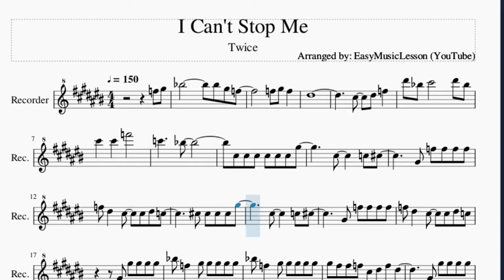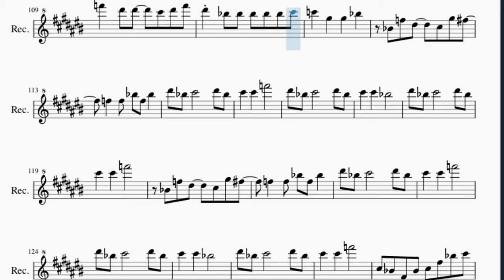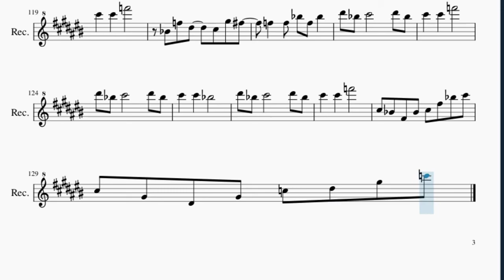Recorder Sheet Music: How to play I Can't Stop Me by Twice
Here is a sheet music/tab video on the song I Can't Stop Me by Twice on the recorder. A recorder sheet music arrangement which is transposed to notes that are easily played by recorder, for the song I Can't Stop Me by Twice.

EasyMusicLesson teaches you to play the your favorite instrument, through well-arranged sheet music so that you too can learn how to play I Can't Stop Me by Twice on the recorder as fast as you can. A recorder sheet music with backing tracks to help your play the song better.

Chords of Recorder arrangement:
Bb Min   Ab Maj   Eb Min   Gb Maj   Ab Maj   Bb Min   Ab Maj
Eb Min   Gb Maj   Ab Maj   Bb Min   Ab Maj   Eb Min   Gb Maj
Ab Maj   Bb Min   Ab Maj   Eb Min   Gb Maj   Ab Maj   Bb Min
Ab Maj   Eb Min   Gb Maj   Ab Maj   Bb Min   Ab Maj   Eb Min
Gb Maj   Ab Maj   Bb Min   Ab Maj   Eb Min   Gb Maj   Ab Maj
Eb Min   Gb Maj

Melody notes of Recorder:
F5 Ab5 Bb5         Bb5 Ab5 F5
F5 Ab5 F5
Eb5
Db5   Eb5 F5
Eb6 Bb5 Db6       Eb6 Bb5
Db6   Db6   F6
C6     Bb5
Db5 Db5 Db5 Db5 Db5 Db5 Ab5
F5 Eb5   Db5   Db5 Eb5 C5
Db5 Db5 Db5 Db5 Ab5
Ab4 Ab5 Ab5 Ab5 Ab5
Bb5 F5   Ab5 Ab5 Ab5 Ab5 Ab5
Ab5 Gb5 Gb5 F5 Db5 Eb5 F5 Eb5
Bb5 F5   Ab4 Ab5 Ab5 Ab5 Ab5
Db5 Bb4 Db5   Eb5
Bb5 Bb5 Bb5 Bb5 Bb5 Bb5 Db6
C6   Ab5   Ab5   Bb5
C6   Ab5   Ab5 F5 Ab5 Bb5
Bb4 F5 Eb5   Db5 Ab5 Gb5
F5   F5 Bb5 F5 Bb5
Bb5 Bb5 Bb5 Bb5 Bb5 Bb5 Bb5
F6   Eb6 Eb6   Db6 Eb6 F6
Eb6 Bb5 Bb5 Bb5 Bb5 Bb5 Db6
Db6   Db6   F6
Db6   Db6   Bb5
Db6   Db6   F6
F5   Bb4 Bb4 Bb4   Db5 Db5
Eb5   Bb4       Bb4 Bb4
Bb4 Bb4 Bb4   Db5 Db5
Eb5   F5 Eb5     Db5 Db5
Eb5           Db5
Ab5 Bb5 F5 Ab5 Eb5 F5 Db5 Db5
Db5 Db5 F5   Bb4 F5
F5 Eb5 Db5 Ab4 Ab5 Ab5 Ab5 Ab5
Db5 Eb5 Ab4 Ab5 Ab5 Ab5 Ab5
Bb5 F5   F5 Ab5 Ab5 Ab5 Ab5
Ab5 Gb5 Gb5 F5 Db5 Eb5 F5 F5
Eb5 Db5 Bb4 Db5   Eb5
Db5 Db5 Db5 Db5 Db5 Db5 Db5 Db5
Db5 Db5 Db5 Db5 Eb5 Db5 Bb4
Db5 Db5 Db5 Db5 Db5 Db5 Db5 Db5 Db5
Bb4 Bb4 Db5 Db5 Bb4 Db5 Bb4
Bb4 Bb4 Db5 Db5 Db5 Db5 Db5